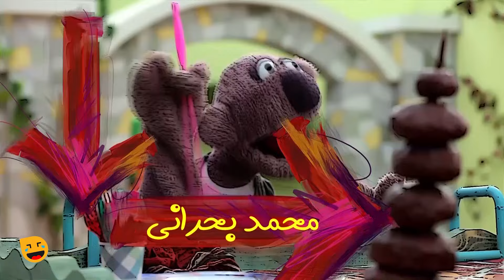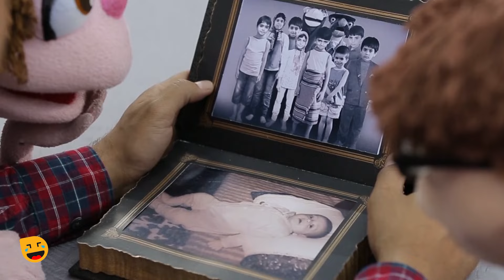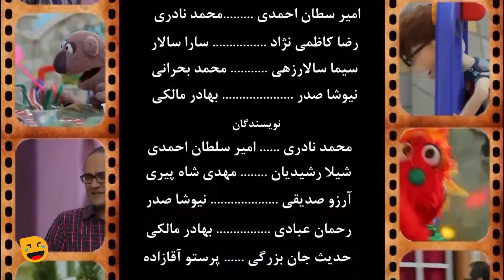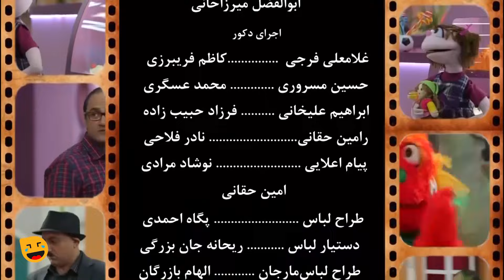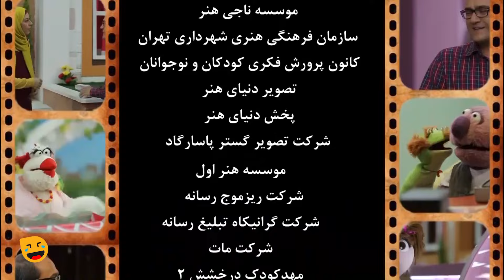جناب خان در سریال کمدی عروسکی کوچه مروارید با رامبد جوان | قسمت اول: ما اومدیم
قسمت اول سریال کمدی عروسکی کوچه مروارید با حضور جناب خان 🤩🤩
کوچه مروارید یک مجموعه نمایش خانگی به کارگردانی سعید سالارزهی و با بازنویسی آرزو صدیقی، ویژه مخاطبان کودک و تولید سال ۱۳۹۳ می‌باشد. کوچه مروارید مجموعه‌ای است شامل 25 شخصیت عروسکی دوست‌داشتنی، به همراه رامبد جوان، علیرضا خمسه، آناهیتا همتی و عارف لرستانی نقش آفرینی می‌کنند. همچنین محمد بحرانی صدا پیشهٔ نقش جناب‌خان می‌باشد. شخصیت‌های عروسکی این مجموعه با مشکلات و داستان‌های مختلفی مواجه می‌شوند که در کنار هم آن‌ها را حل می‌کنند.

عوامل سریال کوچه مروارید 👇

بازیگران، صداپیشه ها و عروسک گردانان:
رامبد جوان
علیرضا خمسه
عارف لرستانی
آناهیتا همتی
هستی محمایی
محمد بحرانی
محمد نادری
محمدرضا هدایتی
مهران نائل
آذین رئوف
مارال حاجی‌زاده
کاوه توکلی
مهدی شاه‌پیری
محمد لقمانیان
لیلی رهنما
مرتضی مشکات
اردشیر منظم
آزاده مویدی‌فر
علیرضا ناصحی
مهدی برقعی
حامد ذبیحی
علی اعتصامی فر

کارگردان:
سعید سالارزهی